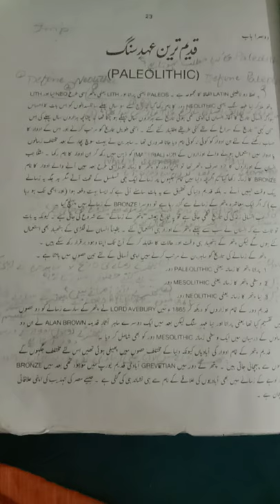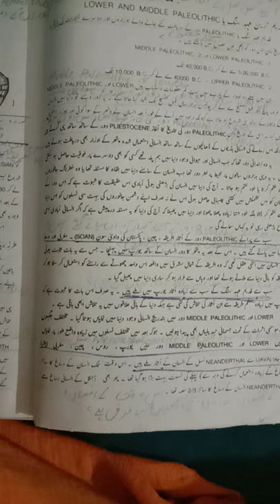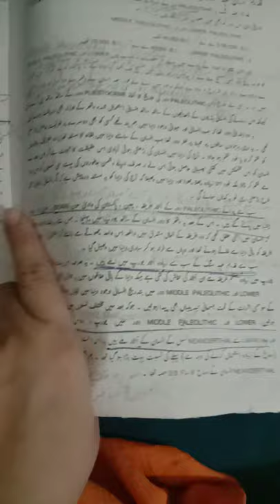Fine Arts lecture ,chapter 2, Paleolithic